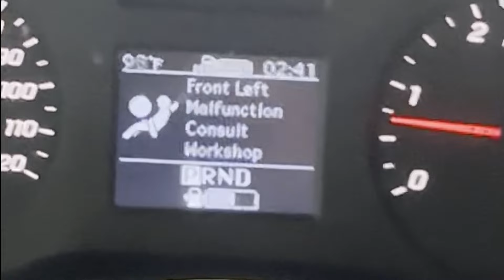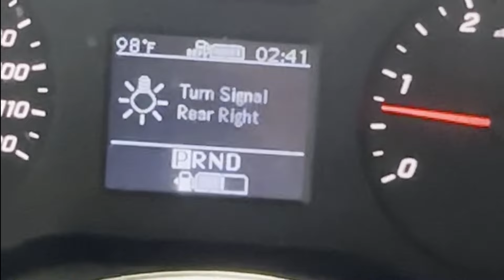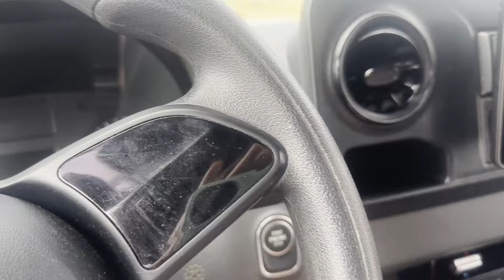Here's why we're not on the road right now...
If you're new here, we're Justin and Jessi and we quit our jobs in corporate america, retired at thirty and sold our house to live in our custom Sprinter van. Now, a few years in, we're planting roots with a tiny home in our home of rural Virginia, a place for us to rest between traveling!
but now we're driving aimlessly all over the US with Hairy the sphynx and Romo the mini bull terrier. Join us as we take you along and share our crazy van life!
This week it's like Tool Time but with a slightly annoying tattooed couple instead of those two quirky dad guys. Today we're showing you how we fixed a few things wrong on our 2019 Mercedes Sprinter Van, which is technically badged as a 2019 Freightliner Sprinter Van, but the specs are all Mercedes so if your van is a 2019 Sprinter 2500, we're same-same. I think.

We replaced the rear left turn signal bulb. We also replaced the passenger window switch. We then re-secured the driver side mirror triangle with new clips!